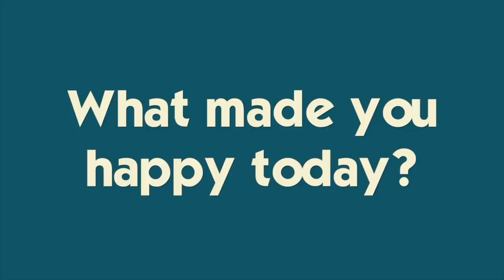SHOPPING FOR HOMECOMING DRESSES AND JEWELRY | LUNCH DATE WITH RYAN